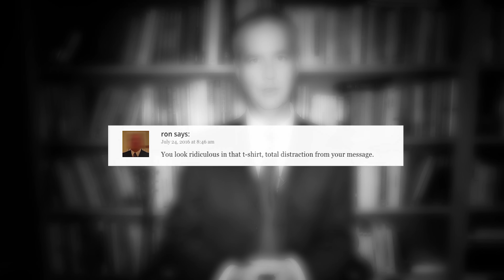An Apology to Ron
This week I need to offer an apology for my last video. I figured the best way to handle this was to address the situation as quickly and directly as possible.